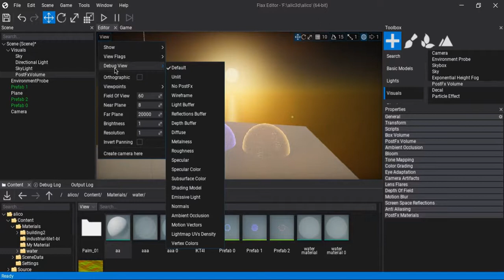Tone Mapping with flax engine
Tone Mapping takes high dynamic range (HDR) input colors, and remaps them into low dynamic range (LDR) that a display can show. This is the last stage of the post processing the frame.